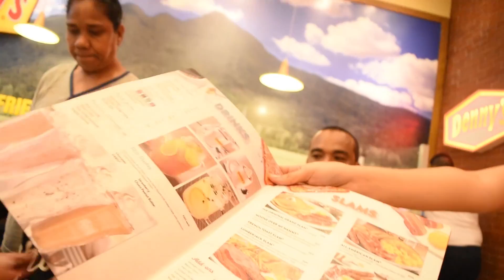A Wild Elephant Ride & Family Bday Dinner - Follow Me Around Vlog | fashionxfairytale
Hi Everyone!  Another follow me around vlog from Halloween and then I go out with my family for my cousin, Jaypee's birthday at Nuvali. We go on an elephant ride with my nephew, explore & have dinner at Denny's PH. Enjoy!

Top: H&M
Lipstick: Colourpop Ultra Matte Lippie in Creeper

xo Jackie